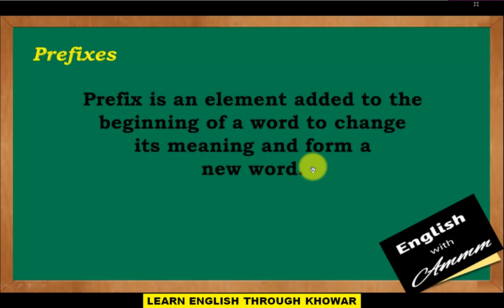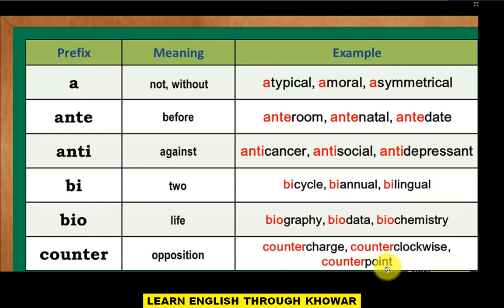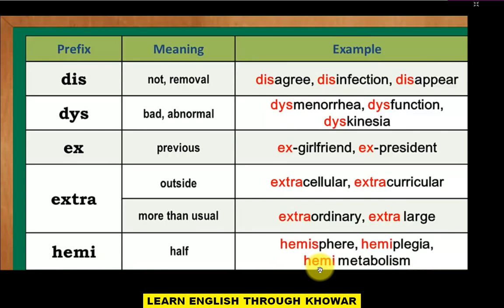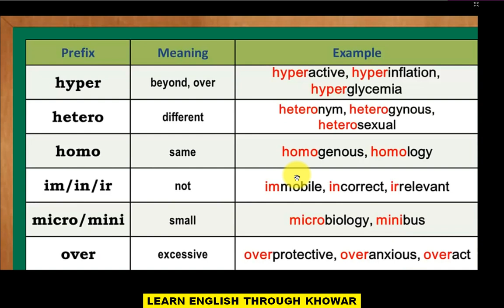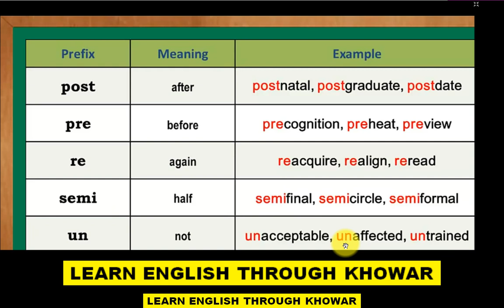Prefixes❓Change the meaning Of a Word 🤔 ➖ English with Ammm 🔥❣️🔥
English Lessons through Khowar!
Kill English through Khowar / Chitrali.
The Place to learn English through Khowar.
Learn English with Ammm!